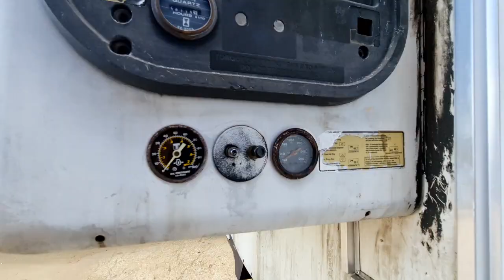Baú refrigerado 18 paletes Com motor Thermo King Super 2!!!!!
VENDIDO

Gostou? Então toque no link abaixo e fale com um de nossos vendedores!